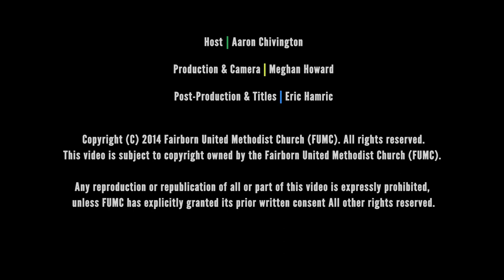Membership Class 2: Who Is Jesus?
Join us for the second episode of Fairborn UMC Membership Class as we ask the question: Who is Jesus?